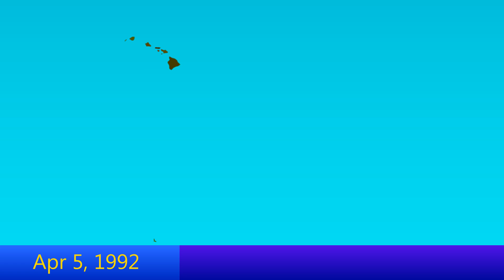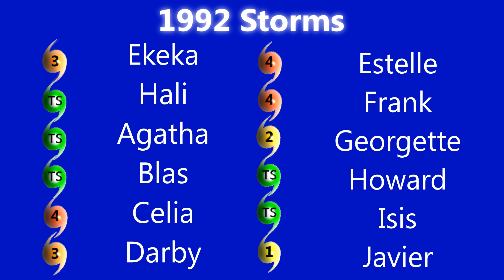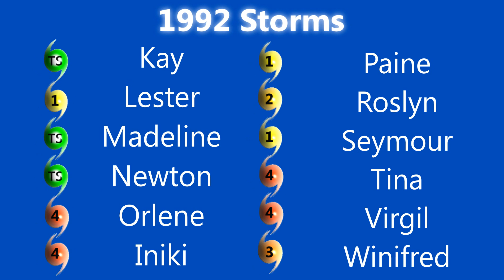1992 East Pacific Hurricane Season Animation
[1080p] Animation of the record-breaking 1992 Pacific hurricane season, in which 27 named storms formed - more than in any other season. Also notable about this season was Hurricane Ekeka, which was the earliest forming storm by number of months; Hurricanes Lester, Virgil and Winifred which all impacted Mexico, and perhaps most notably Iniki, which caused severe damage on the Hawaiian island of Kaua'i.

1992 Storms:
Major Hurricane Ekeka (Category 3)
Tropical Storm Hali (TS)
Tropical Storm Agatha (TS)
Tropical Storm Blas (TS)
Major Hurricane Celia (Category 4)
Major Hurricane Darby (Category 3)
Major Hurricane Estelle (Category 4)
Major Hurricane Frank (Category 4)
Hurricane Georgette (Category 2)
Tropical Storm Howard (TS)
Tropical Storm Isis (TS)
Hurricane Javier (Category 1)
Tropical Storm Kay (TS)
Hurricane Lester (Category 1)
Tropical Storm Madeline (TS)
Tropical Storm Newton (TS)
Major Hurricane Orlene (Category 4)
Major Hurricane Iniki (Category 4)
Hurricane Paine (Category 1)
Hurricane Roslyn (Category 2)
Hurricane Seymour (Category 1)
Major Hurricane Tina (Category 4)
Major Hurricane Virgil (Category 4)
Major Hurricane Winifred (Category 3)
Tropical Storm Xavier (TS)
Tropical Storm Yolanda (TS)
Tropical Storm Zeke (TS)